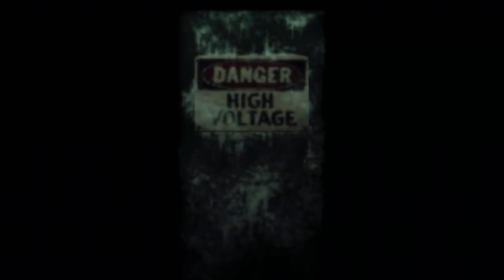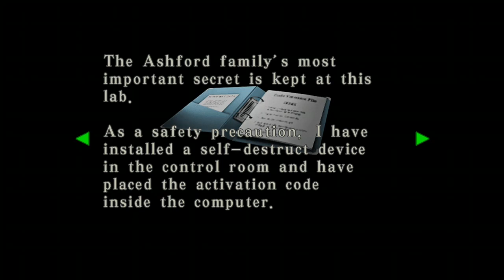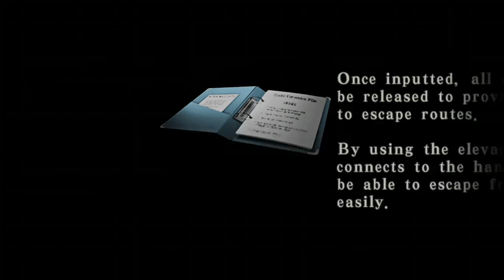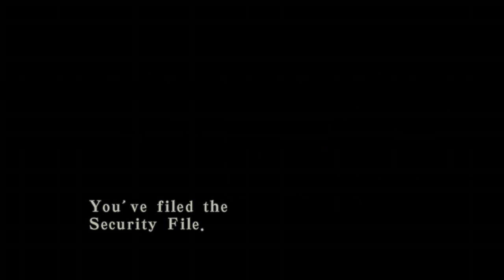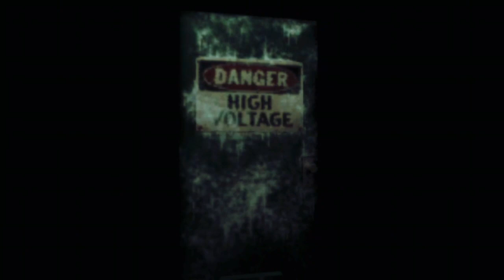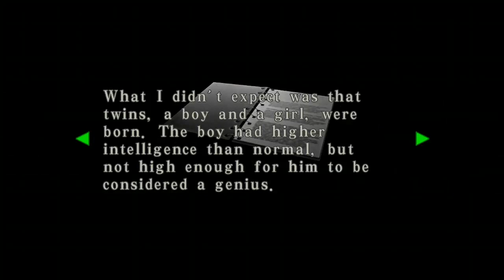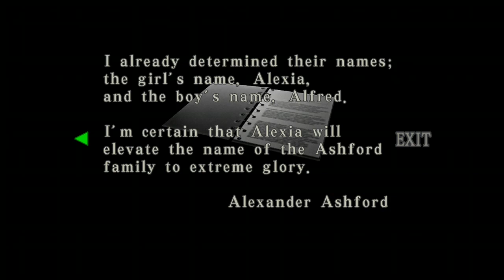Resident Evil Code Veronica X - Steve Mutated And Alexia's True Form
In this episode. Chris finally finds Claire but then they hear Steve's scream. Claire goes to rescue but he mutated into a monster. Wesker goes up against Alexis then runs off leaving Chris to battle against Alexia.